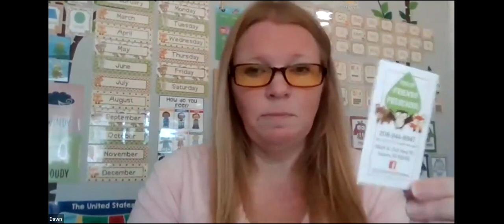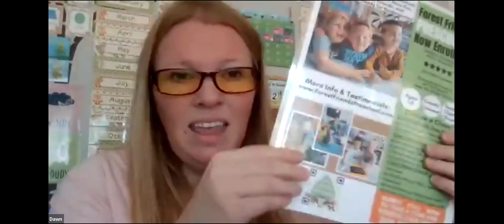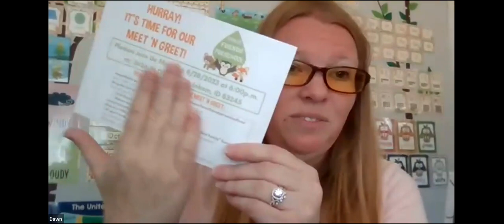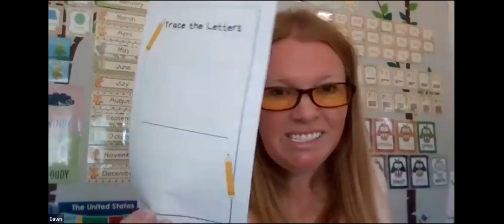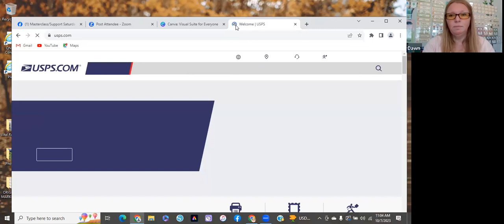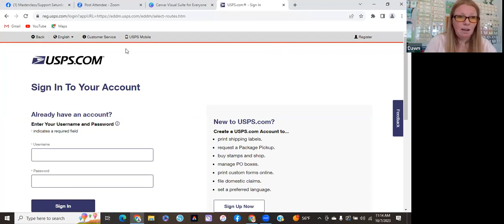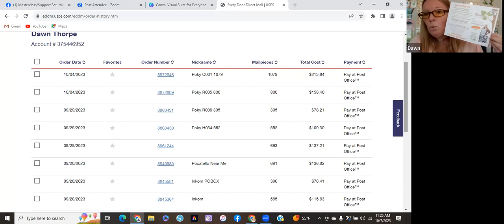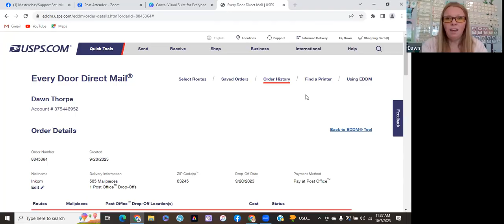Masterclass: Time to Grow...It's Marketing Time! - with Dawn Thorpe